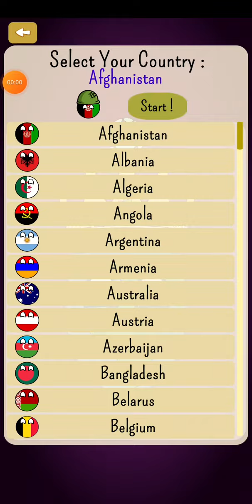Dictators:no peace part 1🔎🌏🌎🌍🤔⚔🔄🎵